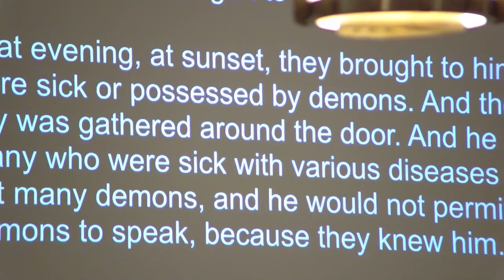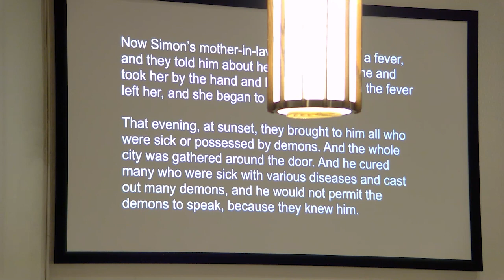Being a demon slayer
Pastor Candice Wassell

O'Fallon IL

If you would like to support the ministry of Faith Lutheran Church